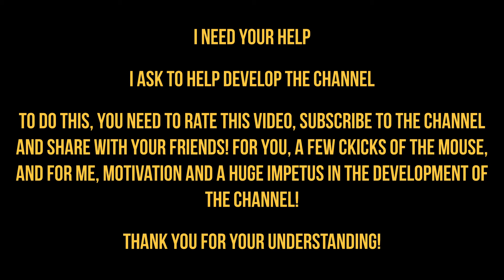BMP-2, T-62, & T-55A "Power" | War Thunder 2.7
The biggest motivation to keep recording videos is your likes, comments, and channel subscriptions. Thank you very much for watching my videos. It is very important for me.😍

"You are the real heroes!"